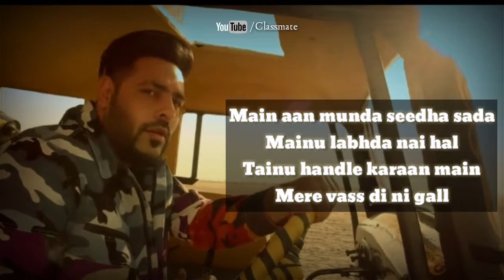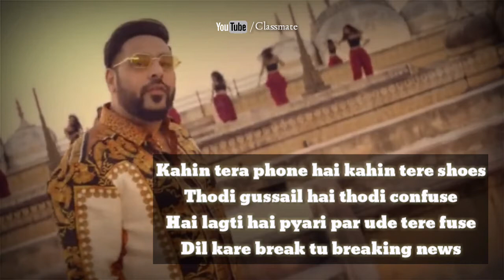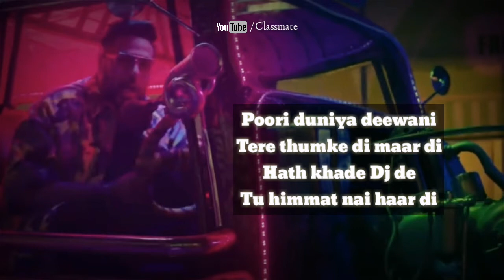Badshah's new song || Lyrical video || O.N.E (Original Never Ends) || Classmate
Album - O.N.E
Singer - BADShah
Lyrics - BADShah
Cast - BADShah & Warina Hussain
Banner - Sony music India

Hindi 30 seconds status
 30 seconds whatsapp status
Whatapp status in hindi
Romantic status
 30 seconds whatsapp status
Romantic status